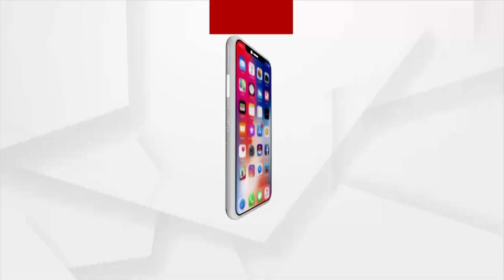TOP HEADLINES 11AM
+ ୱାର୍ଲଡ୍ ୟୁନିଭର୍ସିଟି ସମିଟ 2021 ଆରମ୍ଭ
+ ପାରଳାଖେମୁଣ୍ଡି ଏସିଏଫ୍ ସୌମ୍ୟରଞ୍ଜନ ମୃତ୍ୟୁ ମାମଲା
+ ଭୁବନେଶ୍ବର ଭୀମଟାଙ୍ଗି ପ୍ରିୟଙ୍କା ସାହୁ ହତ୍ୟାକାଣ୍ଡ ଘଟଣା
+ ରାଜ୍ୟରେ ପୁଣି 69 ଜୀବନ ନେଲା ଭାଇରସ
+ ବଙ୍ଗୋପସାଗରରେ ଦାନା ବାନ୍ଧୁଛି ଲଘୁଚାପ
+ ଆଜି ସାଆନ୍ତଙ୍କ ସୁନାବେଶ